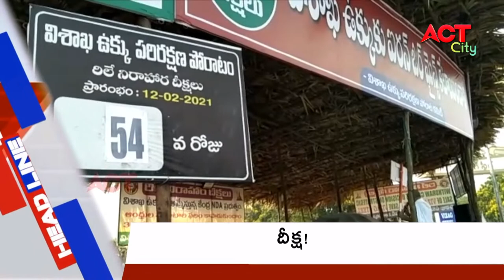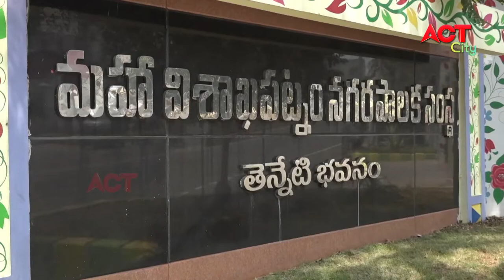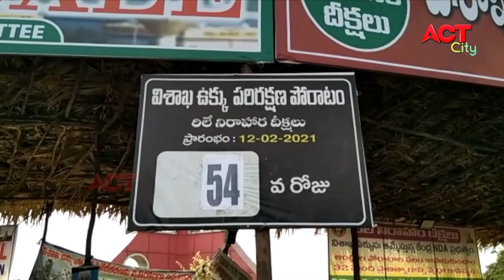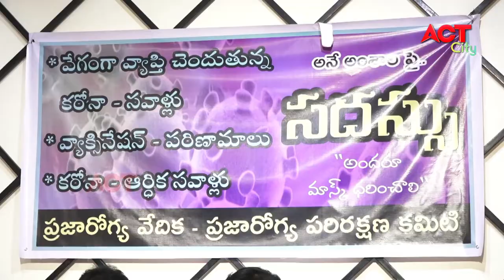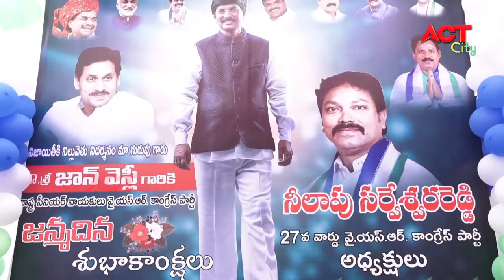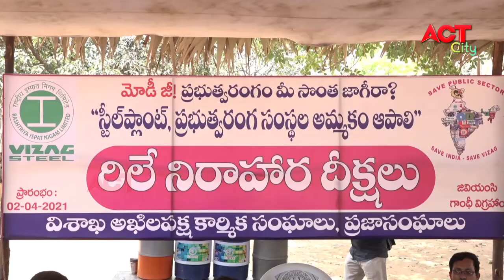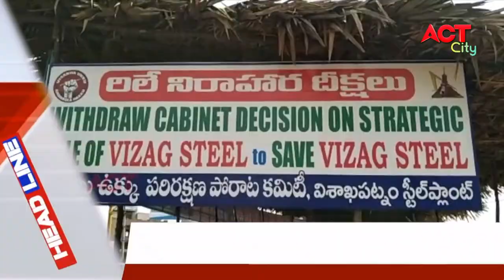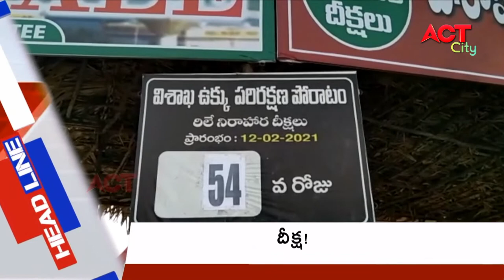EVENING ACT CITY VIZAG NEWS 06-04-2021